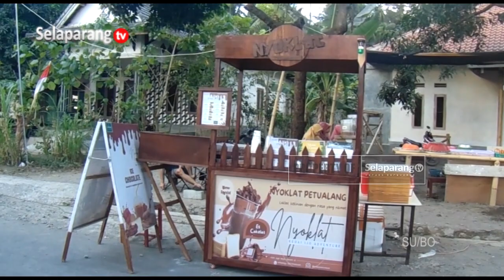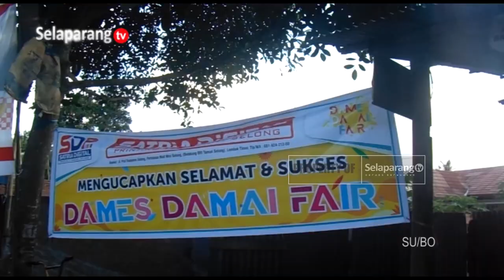DAMES DAMAI FAIR AJANG PERTUNJUKAN POTENSI DESA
Dalam rangka memeriahkan Hari Ulang Tahun Republik Indonesia yang ke 78, Pemerintah Desa Dames Damai menggelar acara Dames Damai Fair yang dipusatkan di Halaman Kantor Desa Dames Damai. Gelaran tersebut diharapkan bisa menjadi ajang pertunjukan potensi desa baik dibidang hasil produksi UMKM ataupun pertunjukan kesenian yang ditampilkan oleh pemuda desa.

Berita ini menjadi salah satu yang kami turunkan dalam program berita Jendela Selaparang edisi Kamis, 17 Agustus 2023 disamping berbagai kabar menarik lainnya. Program Jendela Selaparang hadir setiap hari Senin - Sabtu jam 19.00 Wita hanya di Selaparang TV.